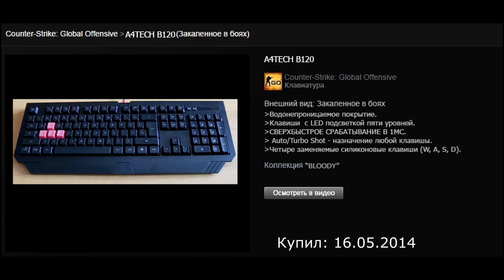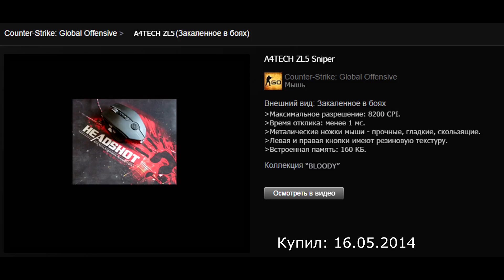CS GO. Моё оборудование для игры в CS GO.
Оборудование состоит из:
Мышь: A4tech ZL5
Клавиатура:  A4tech B 120
Коврик для мыши:  A4tech B-071
Наушники:  A4tech G501